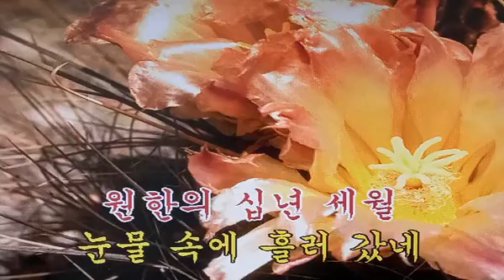가는봄 오는봄-최숙자 엠알반주곡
가는봄 오는봄-최숙자 영화주제곡 최무룡 문정숙주연
봄이오고 있습니다 신나게 옛노래 불러봅시다